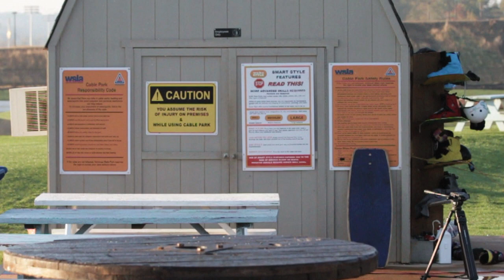Pretzels & Bagels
Throwback with Jeff Mathis and Wesley Mark Jacobsen at Terminus Wake Park, Enjoy!